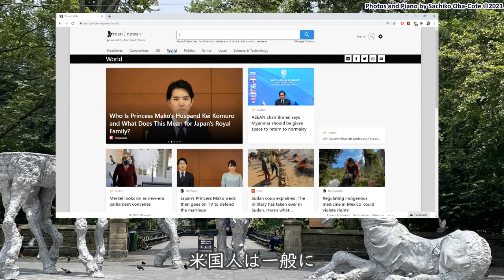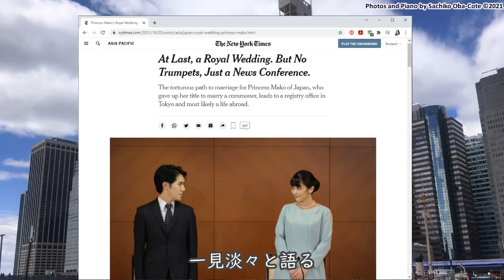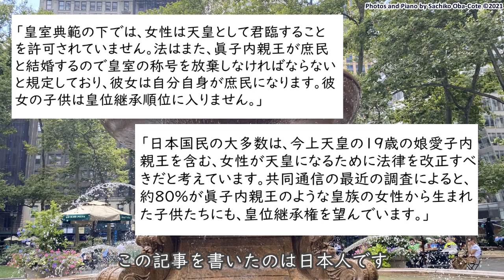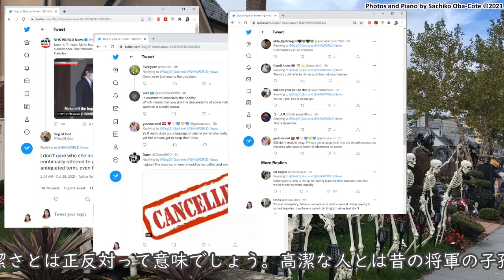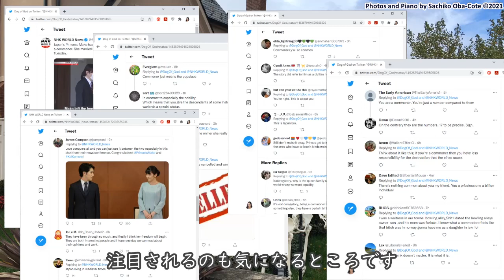眞子さま小室さん：米国メディアの和製ニュースとアメリカ人が気にする言葉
ロイヤルウエディングとはかけ離れた形のご結婚。アメリカ人の読む記事は誰がどんな目的で書くのか。米国人の情弱に付け込むメディアと非難ごうごうのある単語についてお話します♥Twitter ID: Sachi80034690

●Sachiのグローバスケットチャンネル●
グローバスケットとは、グローバルとバスケットを組み合わせた造語です。ピアノ教師から学生、ビジネス起業から解体まで、さまざまな役割を経験してきたニューヨーク生活３１年のいろいろが、Sachiのグローバスケットに詰まっています。このチャンネルでは、その中身を取り出して、時事・社会・教育問題を、生活目線で深堀していきます。

 ●Sachiのプロフィール●
 1989年よりニューヨーク在住。コロンビア大学教育者大学院修了（芸術学修士・教育学修士）博士課程中退。元米国政府認可非営利団体Kids’ Space Foundation代表。 1995年、世界173カ国・地域の親子が参加する教育サイト「Kids’ Space」を立ち上げ、ITの平和的・教育的利用の可能性を示したことにより、米国、日本、イギリス、スウェーデン、イタリアなど各国で表彰される。同サイトは、そのグローバル性と安全性から、世界中の小学校のIT授業で活用され、ゴア副大統領に絶賛された。また、国連、世界銀行、郵政省他のサポートにより、G8サミットと連動した学校国際イベントも行った。
2009年より、英語圏で使われる文章の法則を図にまとめ、ロジカルな表現技術とクリエイティブ・シンキングをテーマに執筆活動開始。また、世界思考で考える「グローバル・シンカーズ」として東京大学福武ホール他で講演活動を行う。

主な著書
『おいしいりんごのかじり方』（技術評論社 1995）
『HTML 3.0』（リブロス 1996）『HTML 3.2』（リブロス 1997）
『考える・まとめる・表現する』（NTT出版 2009）
『はじめてのロジカルシンキング全4巻』（偕成社 2013）
 『Logical Writing 論理的な文章力を鍛える（監修）』　（ベネッセコーポレーション 2015)
 『ロジカルに伝える技術』（NTT出版 2018)